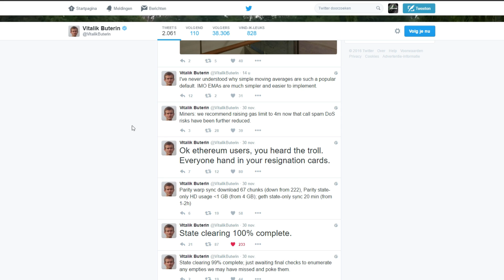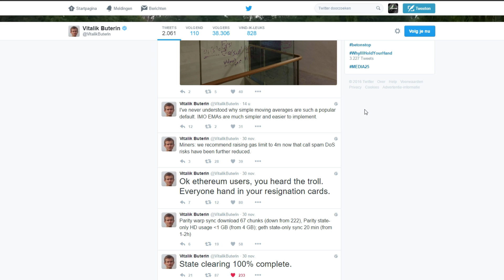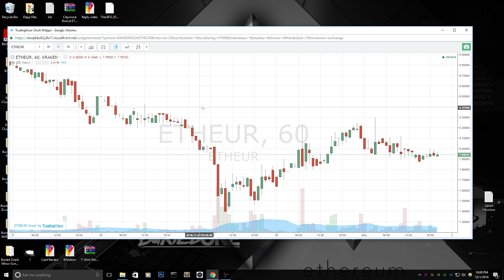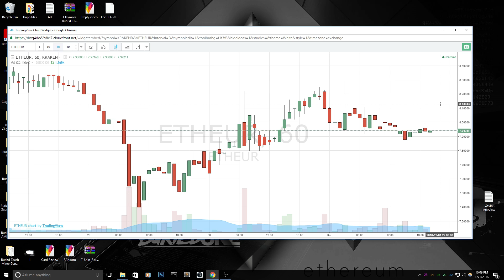Ethereum State Clearing 100% & Ethereum Price!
Today i go over the progress of Ethereum's Fourth Hard Fork, it seems that the State Clearing has been a successful 100%. Also the Eth price is under a 50/50 situation!